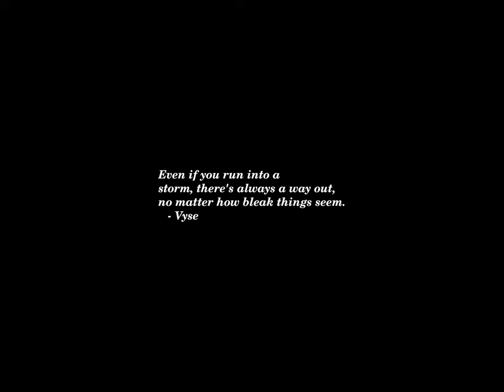Sunset Time-lapse: Monday, April 29, 2024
Today's headlines:

Top British gymnast Ondine Achampong tears ACL, may miss Paris Olympic Games

Jon Stewart, 'The Daily Show' to broadcast from Democratic and Republican conventions

Fatal crashes involving Ford partially automated driving system prompt investigation

Inside Qatar’s Most Serene Retreat, Zulal Wellness Resort By Chiva-Som

Columbia Tells Protesters to Clear Out Encampment or Face Suspension

Quiz: Can you pass our 9 question test on the latest theories of COVID-19 transmission

Apple’s iPads Must Follow Tough EU Tech Rules After Being Branded A Digital ‘Gatekeeper’ — Joining Safari, App Store And iPhone’s iOS

America’s reproductive rights nightmare is entering a crucial week